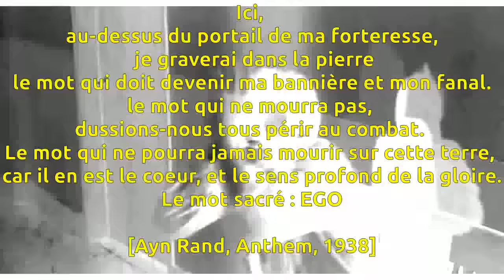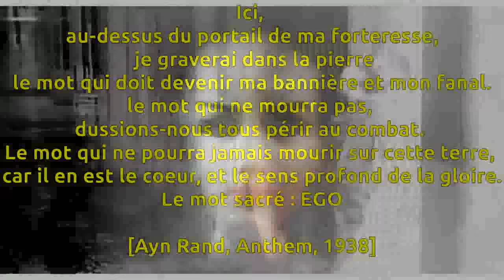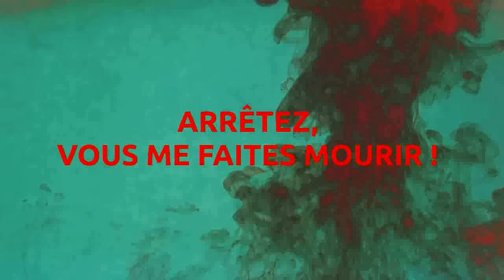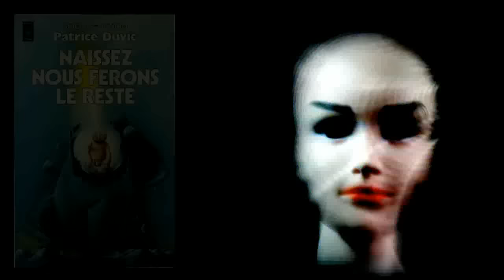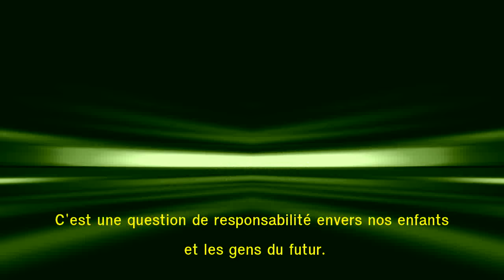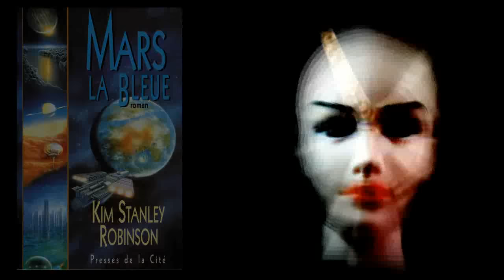Mélenchon, la France insoumise et la science fiction insoumise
Quand la science fiction insoumise envisage le pire ou le meilleur... à découvrir en complément de L 'Avenir en Commun...